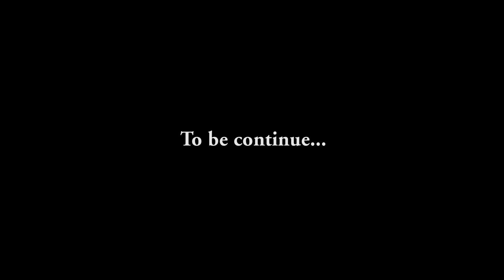NEPAL MAMA,S HOME TOUR 2022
Vlog series 2
Mama Home (bhumai NEPAL)